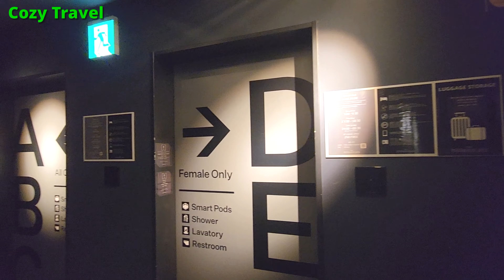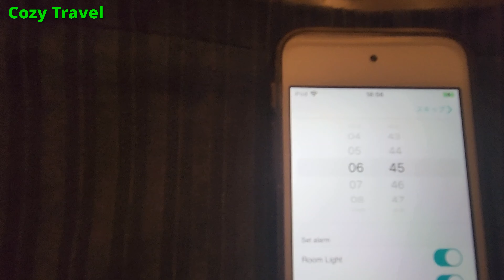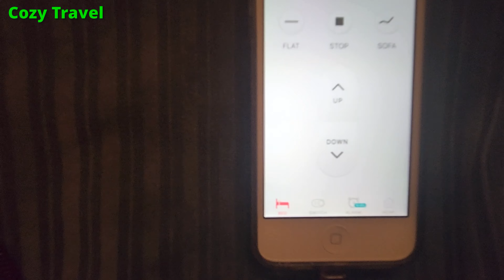[Fukuoka in Japan][4K] 후쿠오카 The Millennials Fukuoka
Share my videos with your friends and family using the share link on each video – let's spread the joy of exploration together!

In general, Fukuoka, being a major city in Japan, does have several luxury hotels that cater to upscale travelers. These hotels typically offer luxurious amenities, high-quality service, and convenient locations in the city center or near popular attractions. Some well-known luxury hotel chains in Fukuoka include Hilton, Hyatt, InterContinental, and local luxury brands.

If "Millennials Luxury Hotel Fukuoka" is a specific project or a newly opened establishment after my last update, you might find more detailed information through travel websites, hotel booking platforms, or by contacting local tourism offices for the latest updates and reviews.